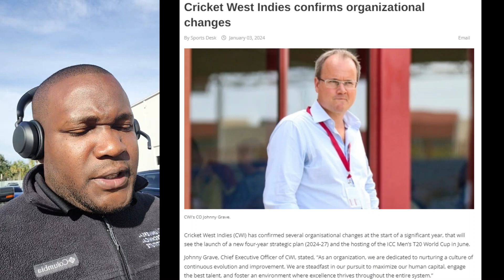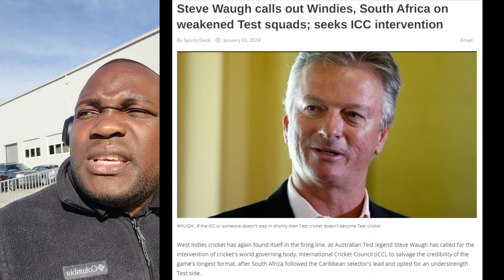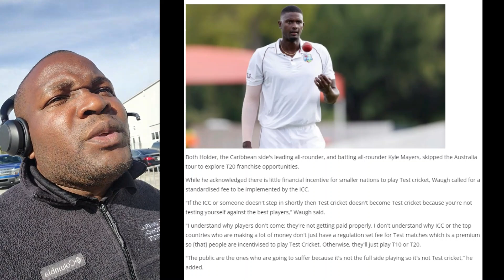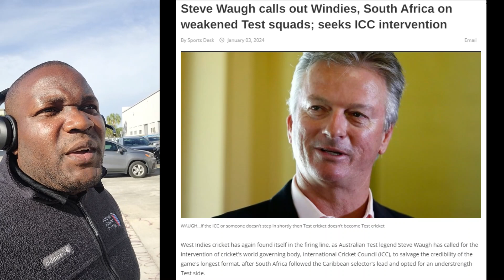Cricket West Indies making Changes and Australian not Happy | 7 Debutants To Face Might Aussies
The West Indies Test squad successfully arrived in Australia on Saturday to begin preparation for their two-test series against the reigning ICC World Test Champions and World Cup winners.

The first Test will begin on January 16 in Adelaide before the teams move to Brisbane for the second Test to begin on January 24.

The ‘Men in Maroon’ will then turn their attention to three ODIs from February 1-5 and three T20Is from February 9-13.

The West Indies last won a Test against Australia way back in 2003 and their last series win came in 1993.

Full squad: Kraigg Brathwaite (C), Alzarri Joseph (VC), Tagenarine Chanderpaul, Kirk McKenzie, Alick Athanaze, Kavem Hodge, Justin greaves, Joshua Da Silva, Akeem Jordan, Gudakesh Motie, Kemar Roach, Kevin Sinclair, Tevin Imlach, Shamar Joseph, Zachary McCaskie